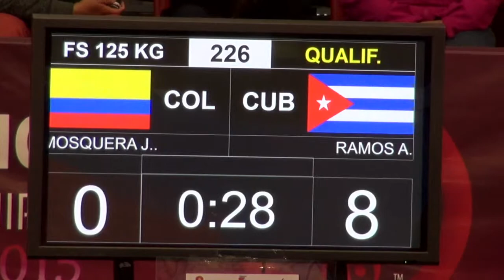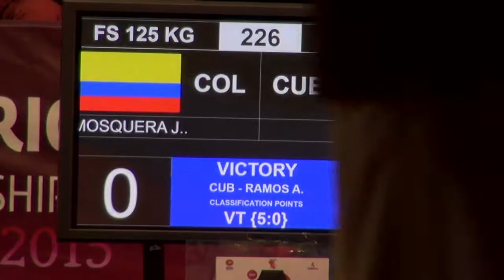Qualification FS - 125 kg: Andres RAMOS (CUB) df. Jarlis MOSQUERA (COL) by FALL, 10-0